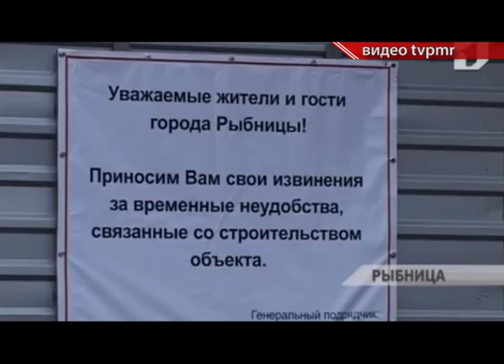"ЕВРАЗИЙСКАЯ ИНТЕГРАЦИЯ" В РЫБНИЦЕ